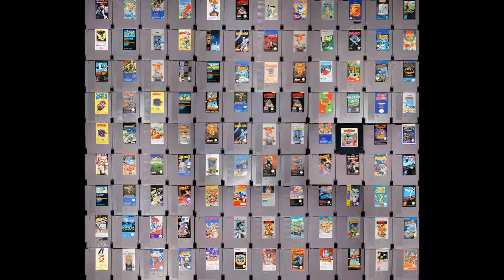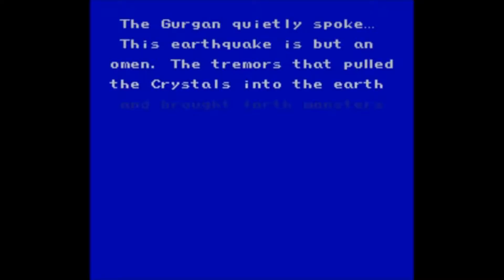Video Games and the World Season 2 Episode 5 - Child Soldiers in Final Fantasy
When I was a child, Final Fantasy was one of my most favorite game franchises of all time. It was phenomenal, awesome and real kick ass. But as I grew up I realized something, many protagonists or party members are mostly teenagers or pre-teens and there were even 8 year olds fighting as party members.

Here's the talk about Child Soldiers in Final Fantasy. Enjoy